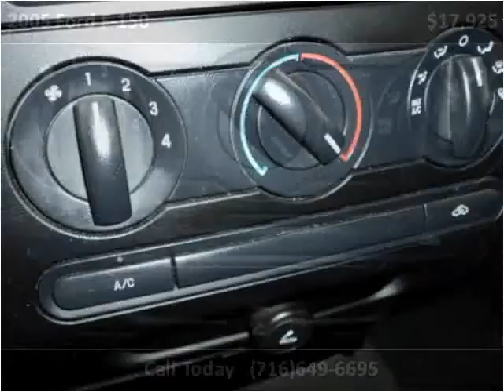2005 Ford F-150 available from Superior Auto Sales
This 2005 Ford F-150 is available from Superior Auto Sales.